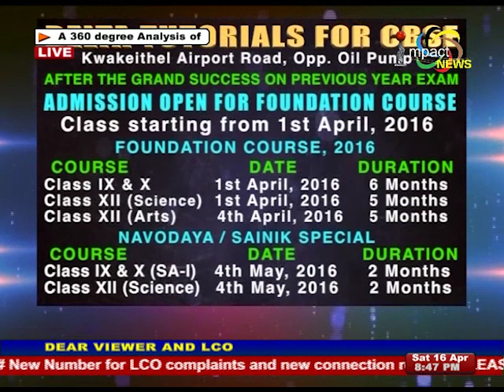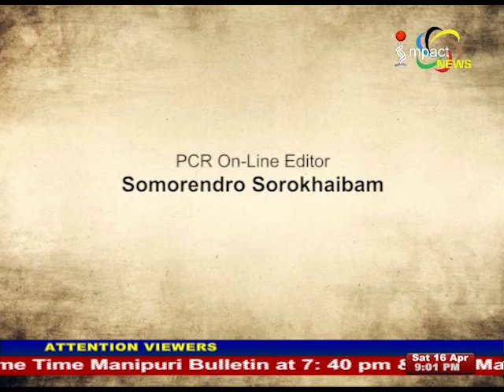Renown Film Actor Kaiku on Manung Hutna 16 April 2016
Guest: Rk Somendro (Kaiku), Renown Manipuri Film Actor